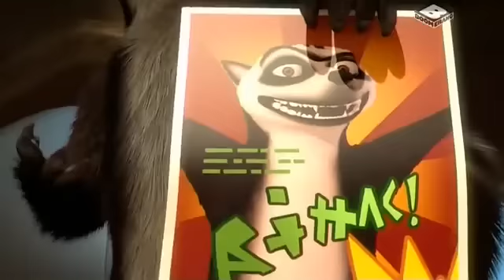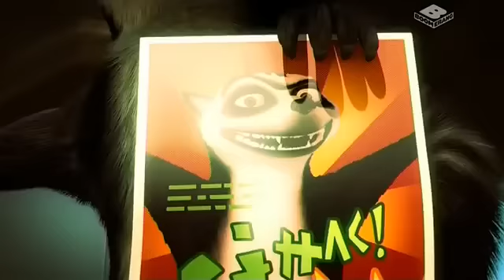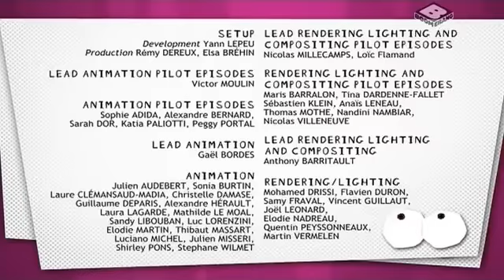Филин и Компания The Owl & Co 13-15 Филин рокер - Уборщик - Закрытая вечер